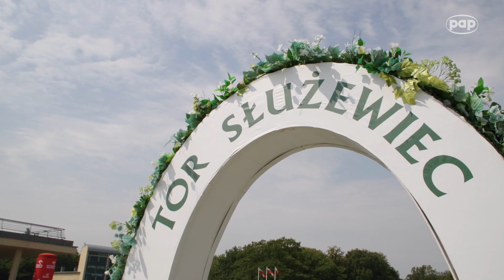Kongres 590: bezpieczeństwo strategiczne Polski to także bezpieczeństwo ekonomiczne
Zapewnienie długoterminowego rozwoju gospodarczego Polski wymaga poniesienia nakładów zwiększających na bezpieczeństwo finansowe, energetyczne i infrastrukturalne. Nie można pominąć też kwestii cyberbezpieczeństwa  – zwracali uwagę uczestnicy debaty, która odbyła się podczas Kongresu 590 w Warszawie.